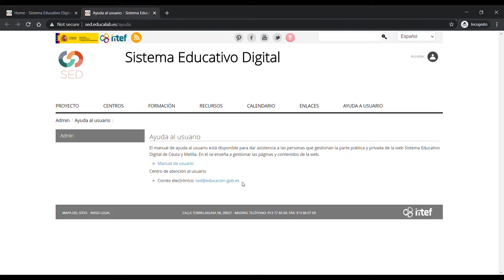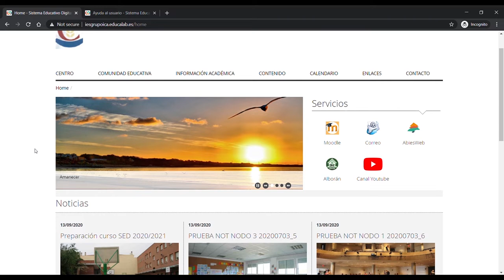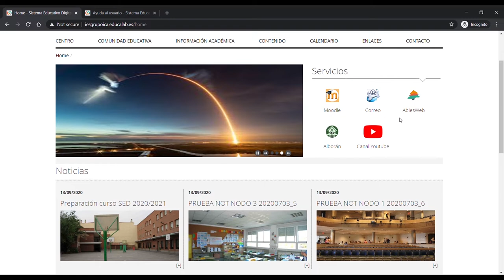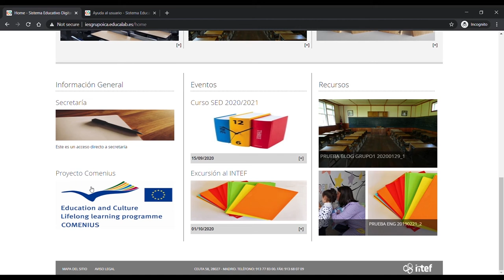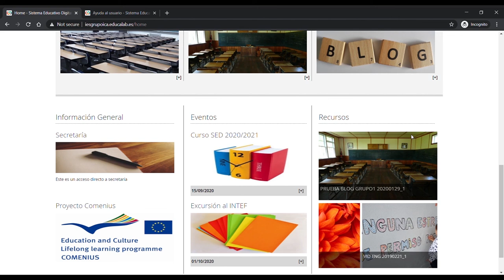01 Apartados pagina Home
Descripción de los apartados de la página Home del Sistema Educativo Digital